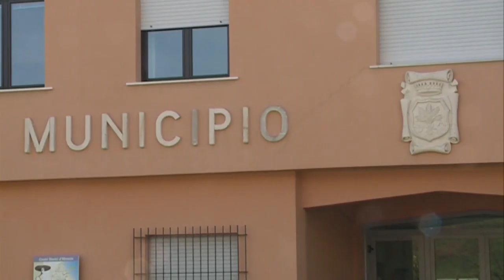A Spoltore arrivano i fondi per l’area del Mammuth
Il Comune di Spoltore ha ottenuto un finanziamento di 5 milioni di euro che in larga parte verranno utilizzati per riqualificare l’area del cosiddetto Mammuth. Complesso nato per ospitare un mercato coperto, mai utilizzata e caduta progressivamente in degrado e abbandono.